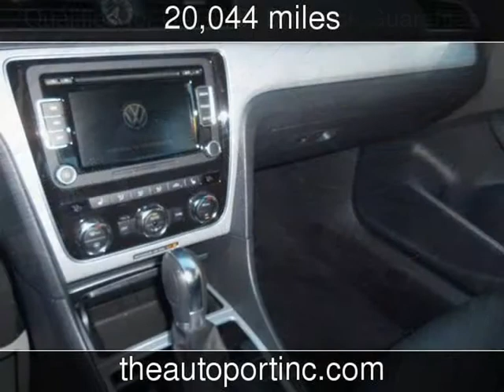2012 Volkswagen Passat SE Used Cars - Clearwater,Florida